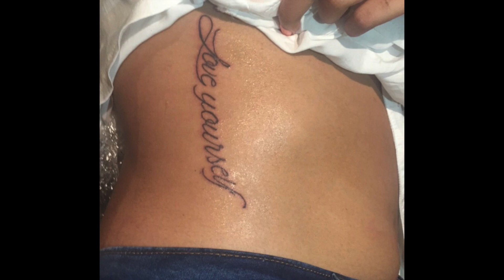What Are the Meanings Behind All My Tattoos? | Up Close and Personal | Aiesha Ram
Hi lovelies!

Stay smiling :)